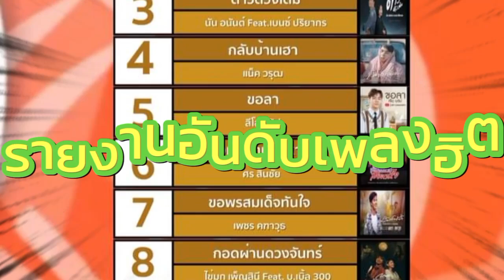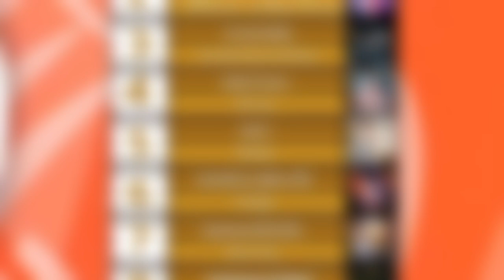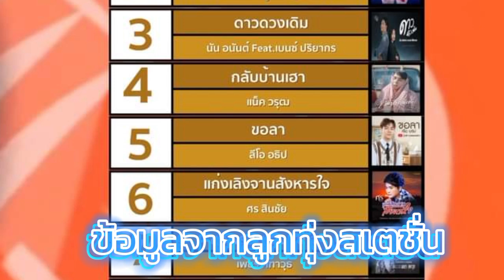10อันดับเพลง|ไรอัลครองที่1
ในการจัดอันดับเพลงประจำวันที่ 9 กันยายน2566ได้ลูกทุ่ง station ชาร์จไรอัลอันดับที่ 1รวยๆปังๆ ไมค์หมดหนี้ ไรอัล ไรอัลซันฟอร์ม ลีโอ ลีโอไมค์หมดหนี้ เพลงใหม่ ข่าวใหม่ ข่าวบันเทิง เพลงฮิต แน็ควรุฒ ลูกชายแห่งชาติ ลูกทุ่ง เพลง อันดับ นันอนันต์ ยูกิเพ็ญผกา ไหทองคำ ศรสินชัย เพชรคฑาวุธ ซองเดอ อุ๋งอิ๋ง อุ๋งอิ๋งเพชรบ้านแพง สาวน้อยเพชรบ้านแพง แสงดาว ไข่มุกเพ็ญสินี #